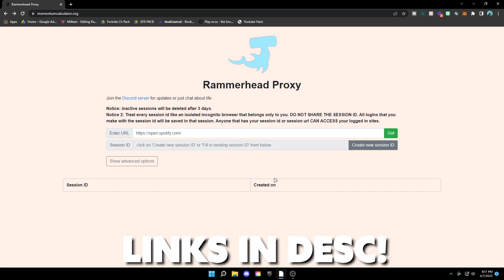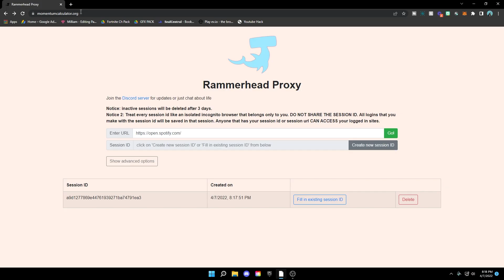How To Get Spotify On Your School Chromebook!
⭐Hey guys! In todays video I will show you how to get spotify on your school chromebook! If you guys like tutorials just like these, make sure to like the video and subscribe to my channel with post notifications on so you never miss when I upload a brand new video!

About Me: Hello, on this channel IrwinTech provides technology based content that mainly revolve around chromebooks, on this channel he mainly creates tutorials on how to install un-supported applications, programs, and games on your chrome os device, if you enjoy content like that, then this is the channel for you, if you have any questions email him with the email provided below.